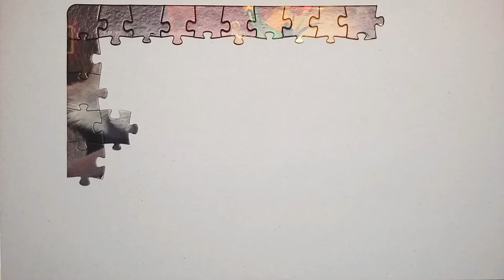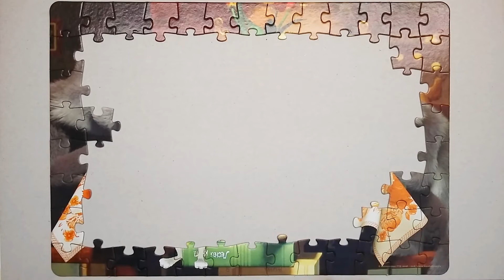Маша и Медведь День рождения в лесу - Собираем пазлы для детей с героями мультика Маша и Медведь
Маша и её лесные друзья - два Волка, Ёжик, Заяц и Белка, собрались за столом с ягодным пирогом и самоваром с чаем, чтобы праздновать день рождения Медведя.
Собираем пазлы с персонажами мультфильма Маша и Медведь для детей от 3 лет.  Этот пазл разделен на 104 части, и их надо собрать вместе, чтобы получилась цельная, красивая картинка с Машей и её лесными друзьями.